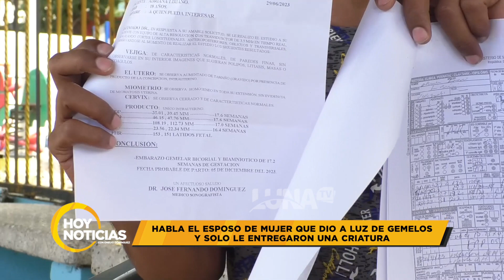Autoridades Maternidad Klang de Guzmán no dan información sobre parto de gemelos frustrado